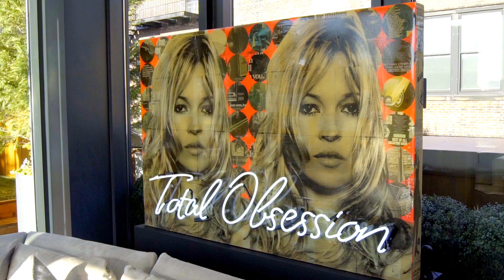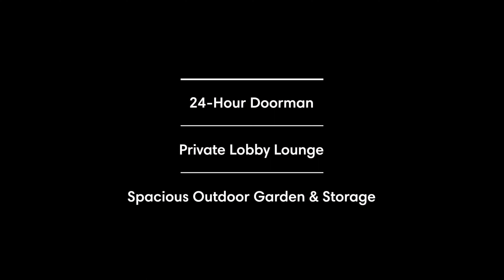21 West 20th Street, PH4 | New York, New York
Wonderful opportunity to own an extraordinary, one-of-a-kind, duplex oasis in the sky! No expense was spared in the meticulous renovation to customize this 3-bedroom penthouse with two levels of exceptional outdoor space. The keyed elevator opens directly to the lower and upper levels of this sun filled home with unobstructed panoramic views with southern, northern and eastern exposures through floor to ceiling windows.

A spectacular wrap around terrace awaits just outside the living room offering unparalleled views of the Freedom Tower to the Empire State Building. Seamlessly designed by world renowned landscape architect Edmund Hollander, this terrace is truly a masterpiece to behold. This outdoor oasis boasts a six-person hot tub, private outdoor shower, gas fireplace, full outdoor sound system, a weather resistant 4K television, full outdoor kitchen and dining area with gas BBQ, and a retractable canopy. The terrace can also be enjoyed year-round by a self-irrigation system servicing the lush greenery during the warmer months and snow-melting heated floors & heat lamps for those colder months. The possibilities for outdoor entertaining all year round are endless here!

This home has an equally impressive indoor living area outfitted with the highest quality finishes and stunning upgrades throughout. Returning into the living room, you will find high-end audio, lighting, and a top of the line Sony 4K projector with a custom motorized screen that easily transforms this room into your own home theater.

The impeccably designed chef’s kitchen is a masterful work of art with custom cabinetry featuring a complete Miele appliance package along with a most perfect wine fridge that would cater to any wine enthusiast's dream. The back area of the first level features two sunny guest bedrooms, full bathroom and washer/dryer. You will also be pleased to find a new air filtration center that cleverly uses ultra violet lights to sanitize all incoming air.

On the upper level lies a meticulously designed, full floor master suite boasting magnificent views of the Freedom Tower and the Empire State through floor to ceiling glass windows. The custom windowed dressing room features a custom center island, and shelving while a second walk in closet sits right across. The primary bath offers the same iconic Empire State views and is outfitted with a LaCava soaking tub, steam shower, rain showerhead, double limestone vanities, and radiant heated floors. On the opposite wing of the primary suite is a home office with a second spectacular planted and self-irrigating terrace.

Virtually every room in the house has been thoughtfully designed with hidden in-wall speakers. Other special features include Venetian plastered walls, a Savant home control center, multi zoned heating and cooling, air filtration center and motorized shades. Transferred with the sale is a large double unit storage cage.

21 West 20th is a WELL and LEED certified building offering a multitude of amenities including a 24 doorman, resident lounge, outdoor garden, cold storage, bike storage and pet wash room. Conveniently located between 5th and 6th Avenue, you will enjoy some of the finest restaurants, shopping and entertainment that NYC has to offer. Please note that there is currently a 421A tax abatement in place until July 2023.

Represented by Matthew Fox & Stan Ponte